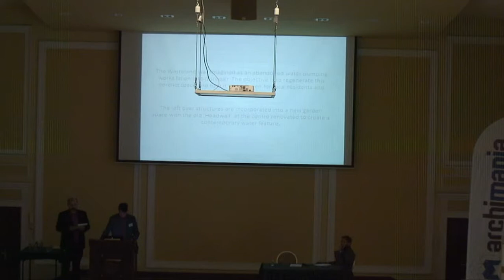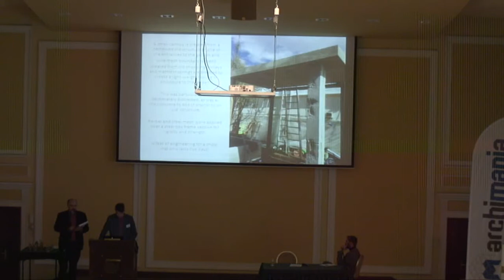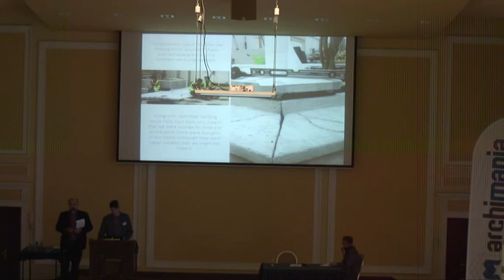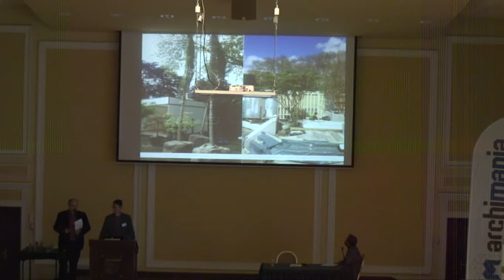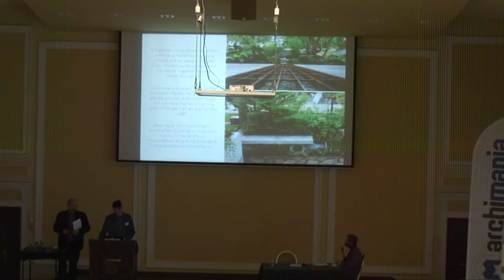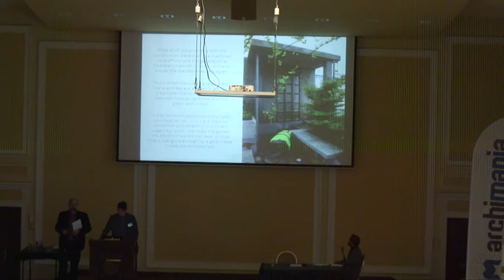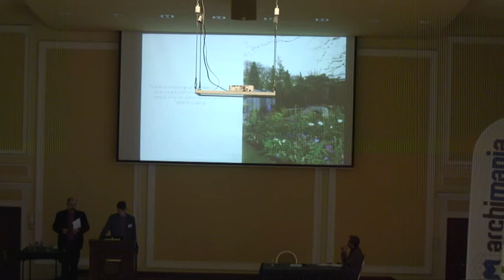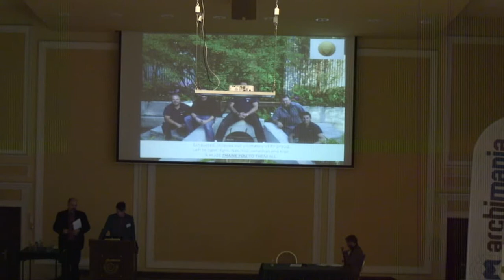WAK7: Po Złoto na Chelsea 2013, LEO BAISTOW (Kate Gould Gardens)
Prezentacja z konferencji SAK: "Współczesna architektura krajobrazu - trendy, technologie i praktyka. Mistrzowskie Ogrody.", 22 listopada 2013, Warszawa